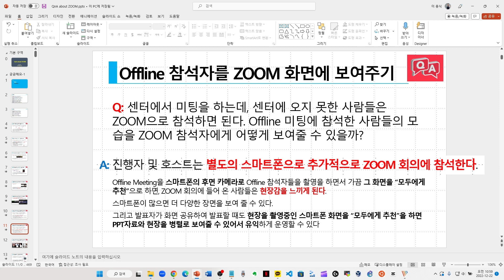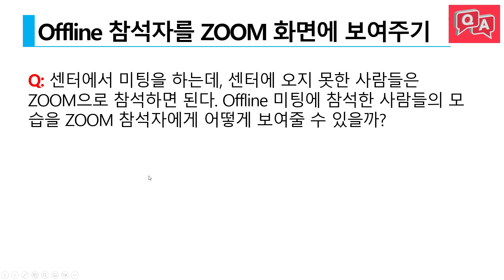슬라이드쇼할 때 특정한 내용 강조하기